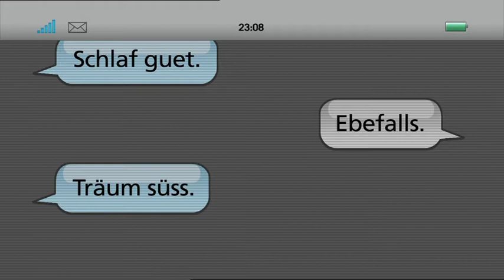"Gute Nacht" - Sunrise SMS-Kampagne